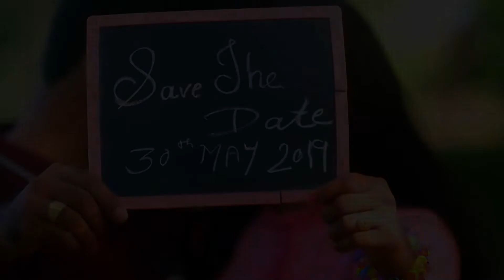Shradhha & Ankush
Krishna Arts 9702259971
pre wed  Shoot